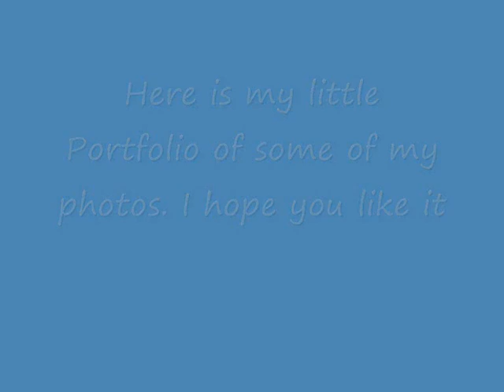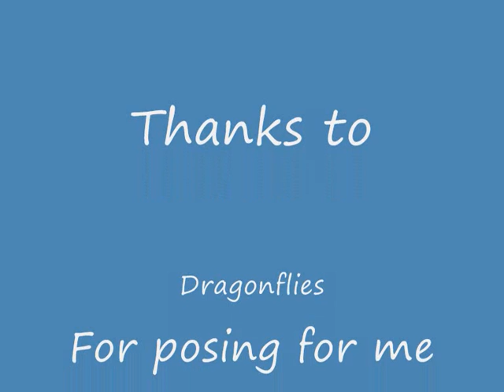Photography Portfolio - Daniel Aqua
Collection of some of my photos